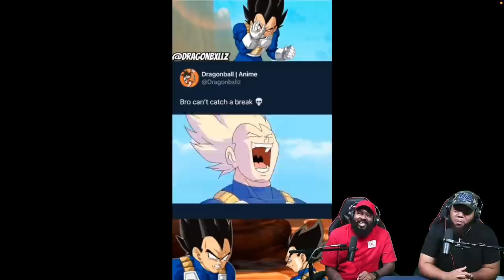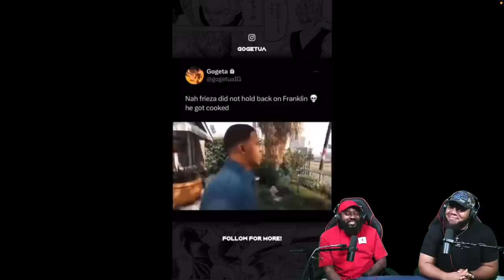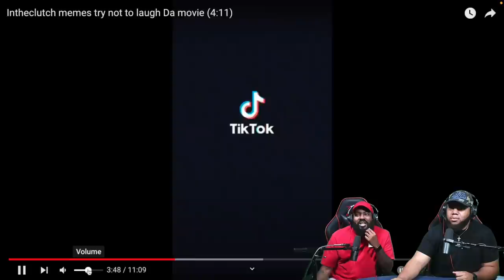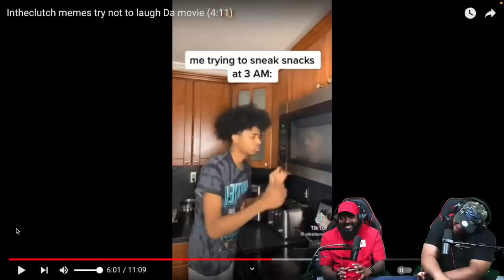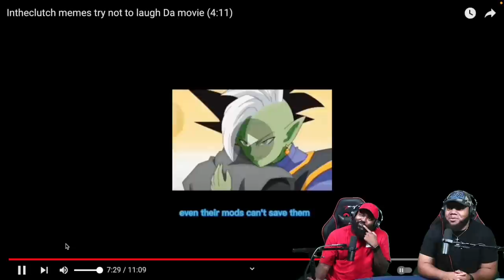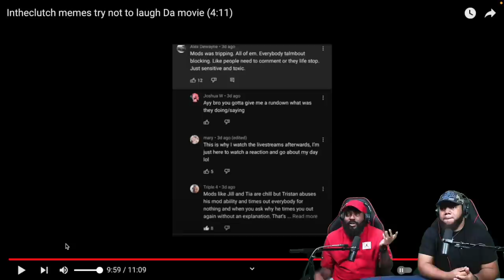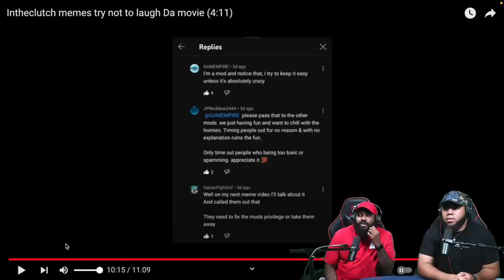INTHECLUTCH TRY NOT TO LAUGH TO DA MOVIE 4:11 (YOUTUBE FRIENDLY VERSION)